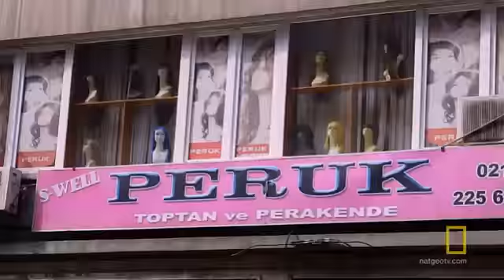Asmed on the National Geographic programme Explorer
Surprise, surprise! Today at 10.00 pm (according to Turkish local time tomorrow 06.00 am), we will be on the air on @National Geographic’s programme Explorer.